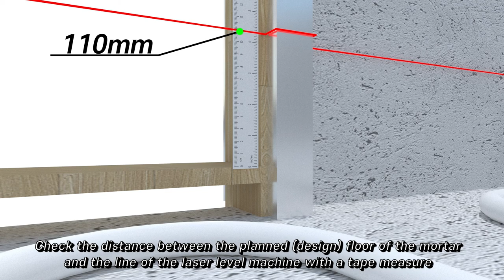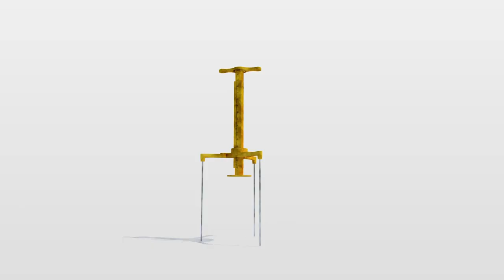【 J&C tec 】How to use 3D video Screed Leveling Tripod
Screed Leveling Tripod is a device that checks the height when pouring mortar in the construction floor.
  It can be installed easily and quickly by several ordinary people using it with several levelers. Convenient to store and transport